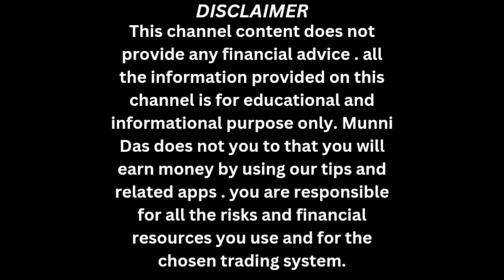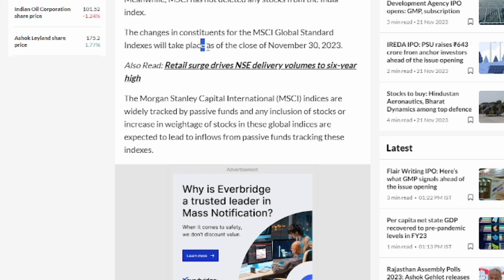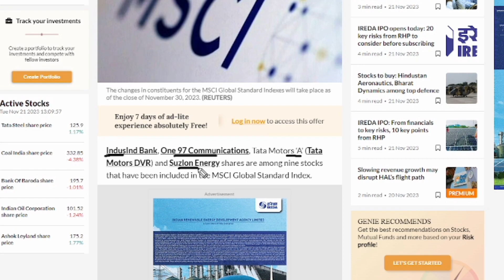What is MSCI India Index ? | Market Latest News | MSCI Index Explained in Hindi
In this video I explained what is MSCI India Index and MSCI India Index Related Latest News .

Future and option trading, Intraday Trading or stocks  and Mutual funds Investment are subject to market risk. In this video we do not give any buy or sell idea.
 Please read offer documents carefully before investing.Past performance are no guarantee of future returns.

Munni Das, won't be responsible for any of your losses or gain. Please take professional advise before investing. Investing and trading in Stocks or other instruments are subject to market risk, please consult your advisor before taking any Investment decision.

MSCI India Index
Morgan Stanley Capital International
What is MSCI India Index
India Index kya hai
MSCI India Index kya hai
Latest news market MSCI
Market latest news
MSCI Index kya hota hai
MSCI rebalancing
MSCI Index stocks list
MSCI global index
MSCI Index Explained
MSCI Index hindi
MSCI kya hai
MSCI company
MSCI Index latest news today
Latest news today
Latest news share market today
Latest news share market India
FII news
India Index ranking 2023
India Index kaise dekhe